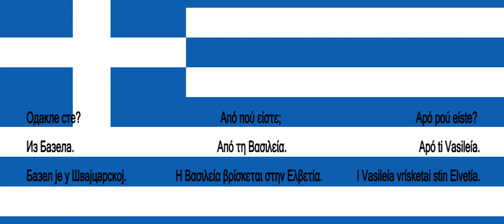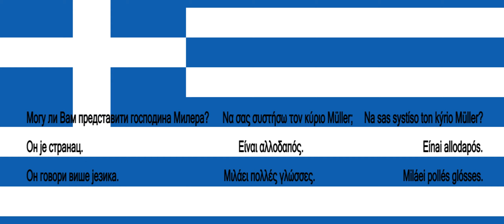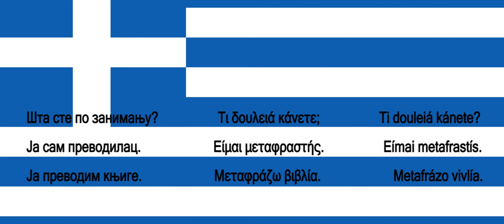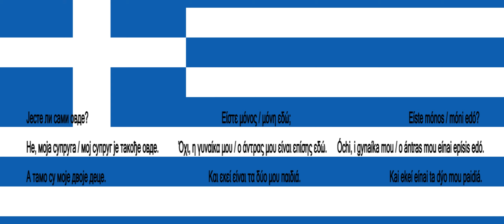Srpsko Grcki za pocetnike lekcija 21